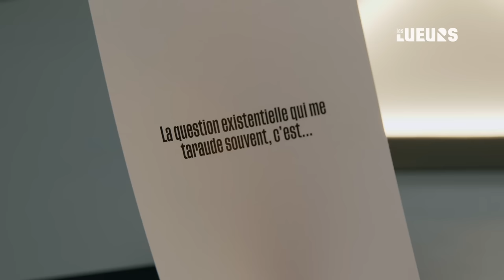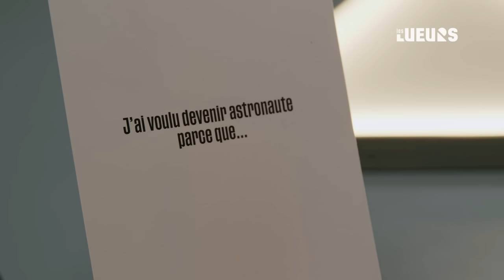LES CONFIDENCES D'UN ASTRONAUTE EN QUÊTE DE SENS avec Jean-François Clervoy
« Je flotte vers le hublot, je vois la Terre, et là je vis un truc de dingue ! »

Astronaute à la NASA et sélectionneur de Thomas Pesquet, Jean-François Clervoy est l’un des premiers Français à être allé dans l’espace. 🚀
Ce qu’il raconte, rares sont ceux qui l’ont vécu. A 36 ans, il contemple pour la première fois la Terre avec une grande émotion, et fait ainsi l’expérience de l’immensément grand… et de l’immensément petit. Une sensation unique et vertigineuse.

💥 Qu’est ce qu’un voyage dans l’immensité peut nous apprendre sur notre intériorité ?
💥 Est-il possible de rester insensible à l’existence d’un Dieu créateur, quand on contemple une telle beauté depuis l’espace ?
💥 Que se passe-t-il dans la tête d’un astronaute quand on vit une expérience pareille ?

🎙️ Pour Lueurs, il revient sur son expérience hors du commun, et nous partage les nombreuses questions et les émotions qui l’ont traversé devant un spectacle aussi grandiose.

Un épisode pour se laisser émerveiller et enseigner par l’humble témoignage d’un astronaute en quête de sens et de spiritualité. ✨

Bon épisode !

0:00 - Introduction
4:54 - Étape 1 : Toucher les étoiles
21:58 - Étape 2 : Le voyage intérieur
41:10 - Étape 3 : Revenir sur la Terre

Réal : Amaru CAZENAVE

Les Lueurs, le média qui éclaire votre vie intérieure. ✨